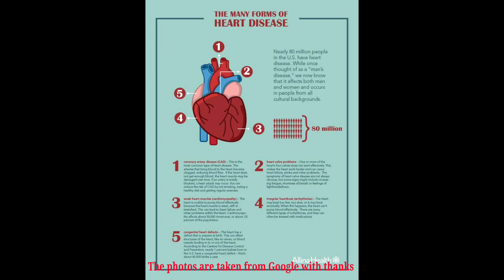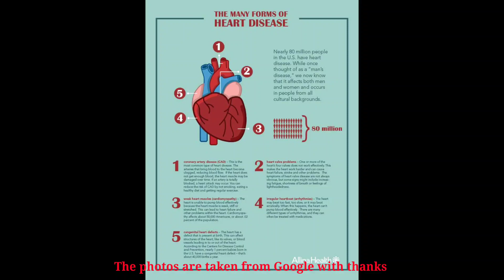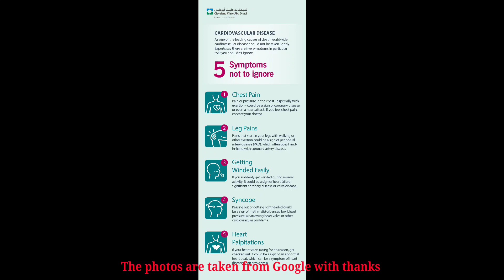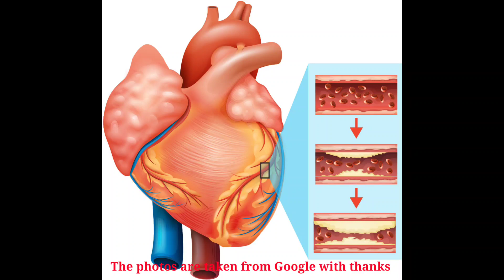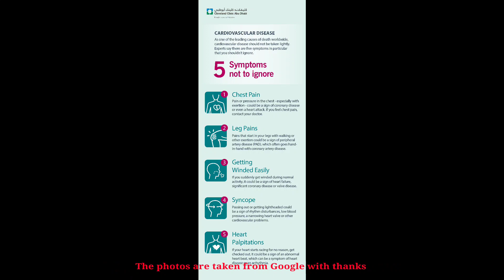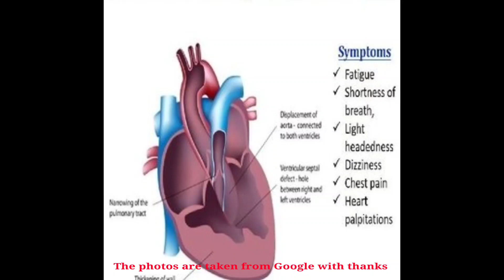kyon ho raha hai yuvaon ko heart attack| kya hai heart ke karan| kya isase bacha ja sakta hai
इस वीडियो में मैंने यह बताने की कोशिश की है कि युवाओं को क्यों हो रहा है हार्ट अटैक? वे कौन कौन से कारण हैं जिससे आज युवा दिल के मरीज़ हो रहे हैं? क्या हार्ट अटैक से बचा जा सकता है? युवा लोग ऐसा क्या करें कि उनका दिल स्वस्थ रहे। उनको हार्ट अटैक न हो? यह एक बहुत ही इनफॉर्मेटिव वीडियो है। इससे आपको अपने दिल को स्वस्थ रखने के बारे में बहुत सारी जानकारियां मिलेंगी।
In this video I have tried to tell why youth are getting heart attack?  What are the reasons that are causing young heart patients today?  Can Heart Attack Be Prevented?  What should young people do to keep their hearts healthy and they may not have a heart attack?  This is a very informative video.  This will give you a lot of information about keeping your heart healthy.